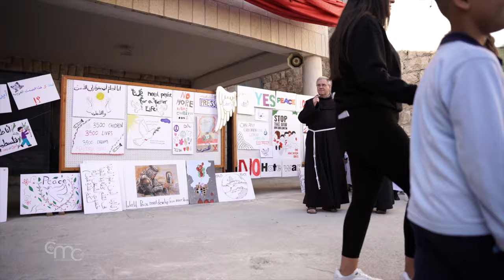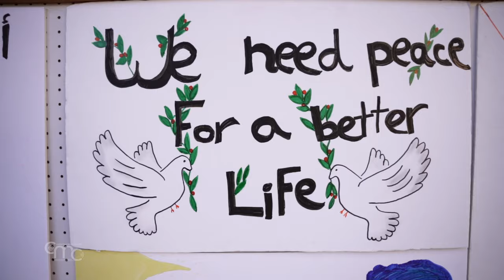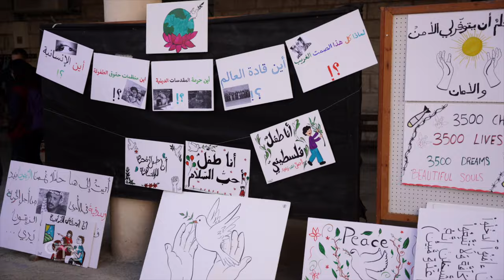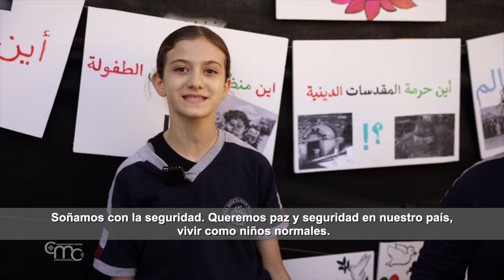Los niños y jóvenes de Tierra Santa piden la paz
En el Terra Santa High School de Jerusalén, una jornada de arte, oración y reflexión en la que los protagonistas fueron los jóvenes. Pidieron el don de la paz a Dios pero también a los gobernantes. Paz para su tierra, para sus paisanos bajo las bombas y para todos aquellos que tienen derecho a tener esperanza en el futuro.